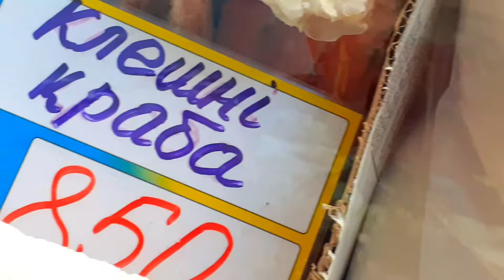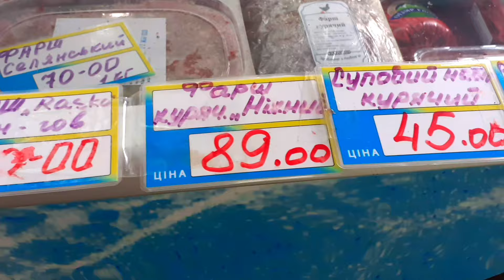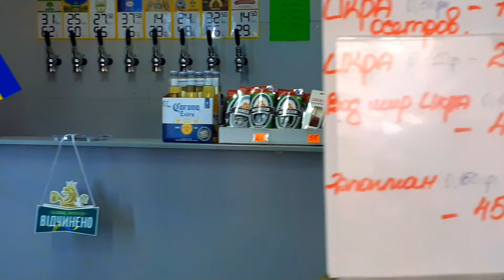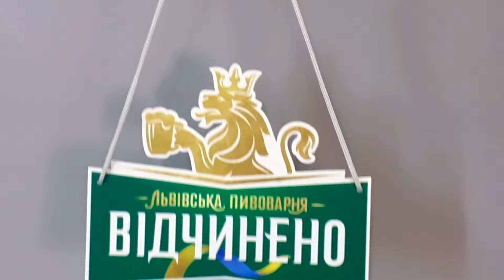Моря нет, а рыба есть: балык, морепродукты, пиво. 5.06.2024.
В Харькове на улице Плехановской (Георгия Тарасенко), 18 находится отличный рыбный магазин "Рибна насолода". Здесь можно купить рыбу, морепродукты и обычные продукты. Давайте посмотрим ассортимент. При входе стоят лотки с яйцами, дальше холодильники с замороженными пельменями, блинчиками, хенкали, варениками. Можно купить рыбные и мясные полуфабрикаты. В холодильнике также представлен большой выбор креветок разного размера и по разной цене, кальмары, мидии. Но самый большой интерес вызывает огромный холодильник, у котором стоят ящики с рыбой. Здесь и сушеная рыба, и копченая, и солёная, балык, селёдка, свежезамороженная рыба. Можно купить соления и расфасованные в баночки морепродукты, готовые к употреблению. И, конечно, мороженое. Как же без него. Также можно купить молочные продукты: ряжанку, масло, маргарин, молоко, сыры. Есть в продаже колбаса. Можно преобрести натуральную и искусственную рыбную икру, мясные и рыбные чипсы, пивные наборы из морепродуктов. В магазине появился новый отдел, где продают пиво. Для любителей пива сразу же здесь можно купить рыбную закуску. Магазин красивый, чистый, ухоженный. Приглашаю зрителей посетить этот магазин.
Смотрите другие видео на моём канале:
Харьковский Диснейленд. Из-за войны в Харькове атракционы не работают третий год.
Самый красивый парк в Украине.
Выставка детских рисунков в харьковском метро.
Харьковский КнигоЛенд. Где купить отличную украинскую книгу.
Жара. Где харьковчанам нельзя купаться. А у нас сажают цветы.
Харьковские события. Трагедия в "Эпицентре".
Выставка кртин в "Бузке". Акварель и масло.